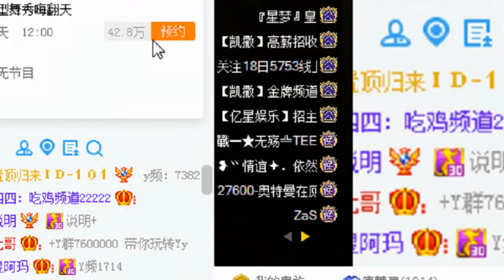YY LIVE 燃舞蹈 唐萱灵 -《燃舞蹈》（Artists・Sing・Music・Dance・Instrument・Talent Shows・DJ・KPOP・Remix・LIVE)